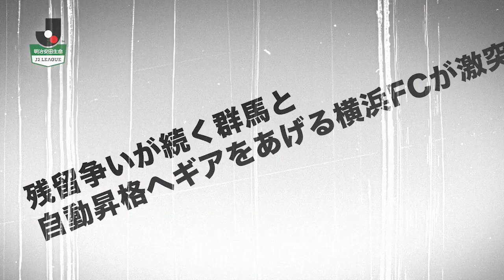【公式】プレビュー：ザスパクサツ群馬vs横浜ＦＣ 明治安田生命Ｊ２リーグ 第35節 2017/10/1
残留争いが続く群馬と自動昇格へギアをあげる横浜FCが激突 明治安田生命Ｊ２リーグ 第35節 群馬vs横浜FCは2017年10月1日（日）正田スタで15:00にキックオフ！試合のプレビュー動画です。